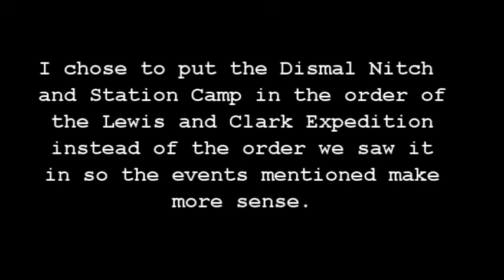6-9-15 - Day 42 - Dismal Nitch - Washington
This is the Dismal Nitch were the Lewis & Clark Expedition ran into a severe storm and feared for their lives.  They were so close to the Pacific Ocean and thought they were going to die or have to turn back due to the storm.